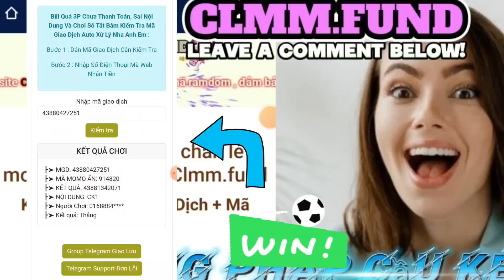Chẵn lẻ momo | Cách đánh chẵn lẻ momo siêu bú mà chưa ai hướng dẫn cho các bạn biết.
☞ ☞  Giới thiệu về chẵn lẻ momo
- Chẵn lẻ momo hay viết tắt là clmm là trò chơi cá cược chuyển tiền dựa vào số cuối cùng của mã giao dịch trên Momo.
- Hiện nay có rất nhiều trang web cá cược chẵn lẻ momo được mở ra cho anh em tham gia. Tuy nhiên anh em cần chọn các trang uy tín để đảm bảo không bị tình trạng quỵt tiền thưởng. Chính vì vậy, hôm nay mình sẽ giới thiệu cho anh em trang web cực kì uy tín đảm bảo yên tâm cho anh em khi chơi clmm  đó chính là momo